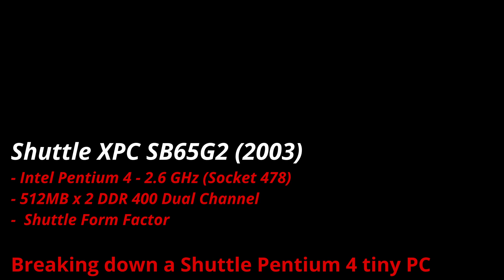Tearing Down Shuttle XPC from 2003 - Shuttle XPC SB65G2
Specification
* Shuttle Form Factor
* Intel Pentium 4/Celeron in the 478 pin package with 400/533/800MHz FSB
* Intel 865PE/ICH5 Chipset
* Two x 184 pin DDR 266/333/400 Dual Channel DDR DIMM slots up to 2GB
* On board header
 - 2 x UDMA100 IDE Ports
 - 1 x FDD Port
 - CD_In header
 - SPDIF_In/Out header
- IEEE 1394a VIA VT6307, complies with 1394 OHCI specification revision 1.0, up to 400Mb/s data transfer rate
* Audio
- On board Realtek ALC650 six channel audio
* Fast Ethernet
- On board Realtek 8100B supports 10 Mb/s and 100 Mb/s LAN operation
* Front Panel
- 2 x USB ports 1 x mini1394 port
- 1 x Line-in 1 x Mic-In
- 1 x Power-On button
- 1 x Reset button
* Back panel
- 4 USB2.0 Ports
- 1 PS/2 Keyboard Port,1 PS/2 Mouse Port
- 1 IEEE1394 connector
- 1 Rear out, 1x Front out, 1x Center/Bass connectors
- 1 RJ45 LAN Port
- 1 Serial Ports
- 1 PCI slot,1 AGP 8X/4X mode slot
- 1 SPDIF_In/Out
* Extension Bay
- 2 x 3.5" bays 1 x 5.25" bay
* Dimension
- 300(L)x200(W)x185(H)mm, 2.85Kg (N.W.), 4.65Kg (G.W.)
* Material
- Aluminum
*Power
- Dimension: 82(W) x 43(H) x 190(D) mm (Max)
- Input: 110 / 230V AC
- Output: 220W(PFC)
- EMI Certified: FCC, CE, BSMI
- Safty Certified: UL, TUV, CB
- Power Cord: Depends on specific region demand
*Accessories
- 1 x Mainboard User manual
- 1 x Mainboard CD-Driver
- 1 x XPC Installation Guide
- 1 x I.C.E Technology CPU heat-pipe